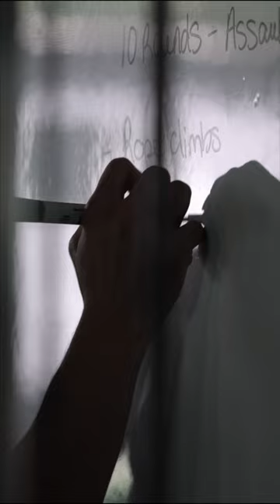Lacey Dohmann | Athlete, Fitness | Instagram Reel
Lacey Dohmann | Athlete, Fitness | Instagram Reel | 𝗛𝗲𝗮𝗹𝘁𝗵𝘆 𝗟𝗶𝗳𝗲𝘀𝘁𝘆𝗹𝗲 | @1stphorm